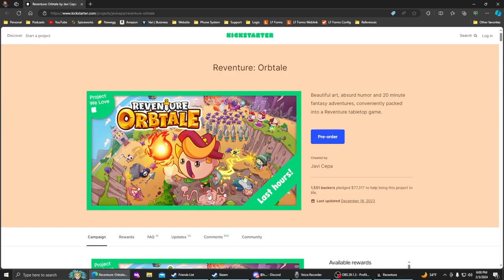Reventure: Ending 17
Prepare for another sequel, but it's a retelling of the prequels to the original sequels!
*sigh* just... just watch